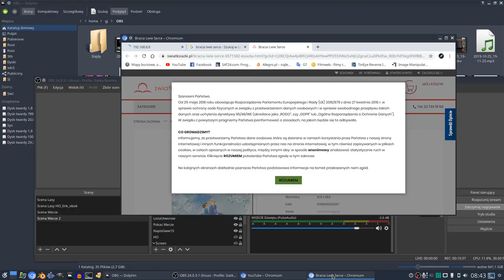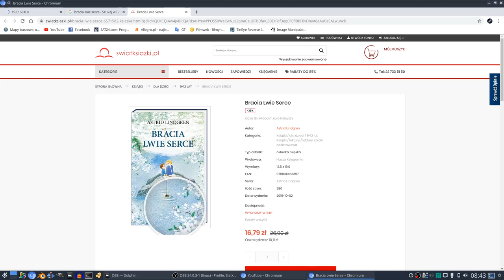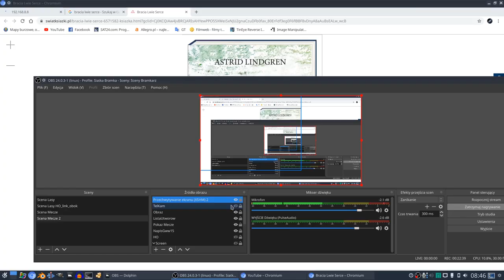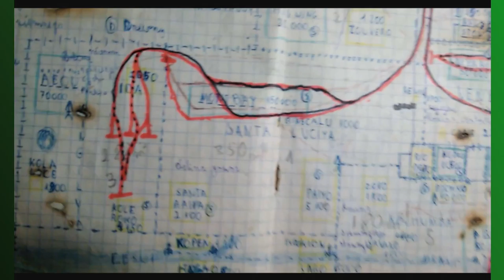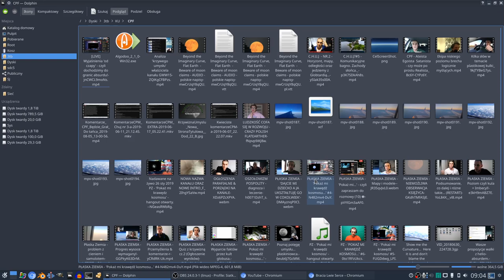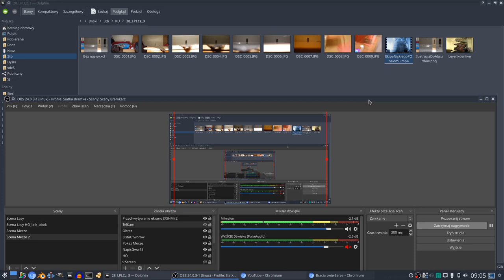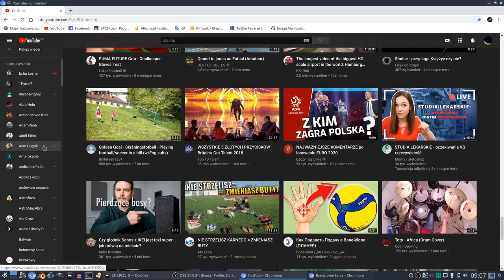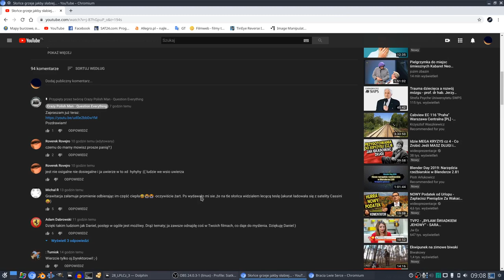Świadkowie Jehowy Odc. 1d - Znikające Wywiady, skąd nazwa Gww15